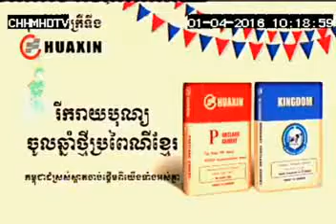KIngdom & Huaxin 20sec 01 04 16 HM 4